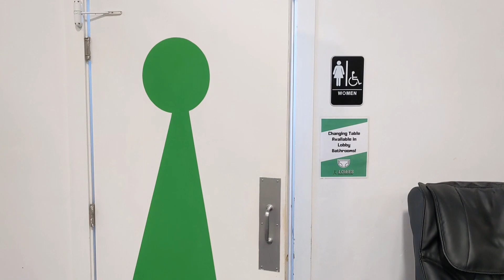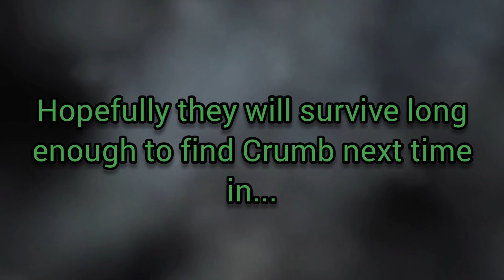The Lowes Multiverse Season 2: Episode 6: Kaiju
He Big